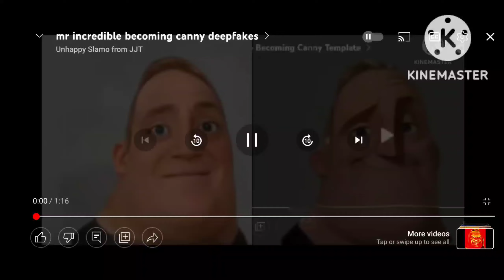November 15, 2022